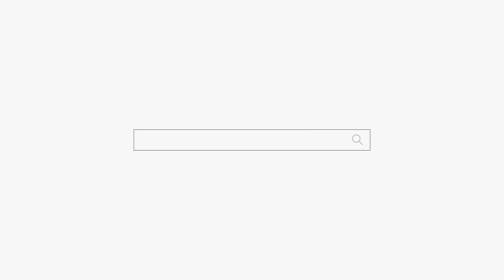현대판 신데렐라 "죽으면 안돼! 정신차려" 용군TV 무당 하림 (부천점집 부평점집 인천점집 유명한점집 용한점집)